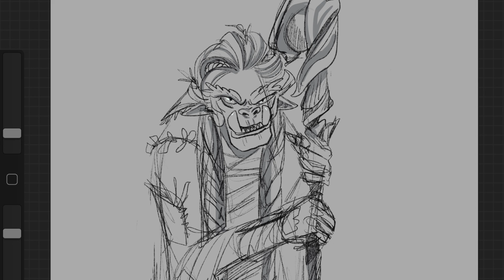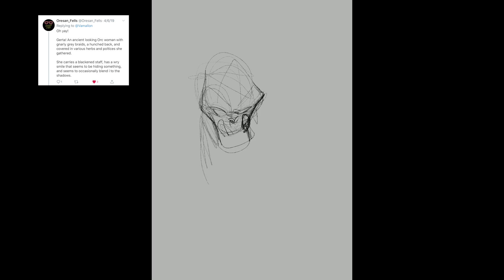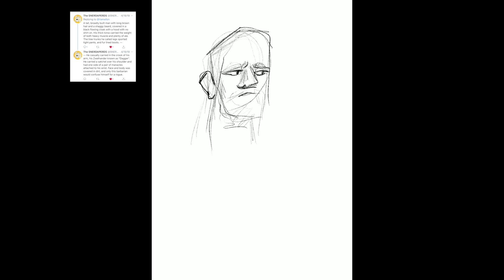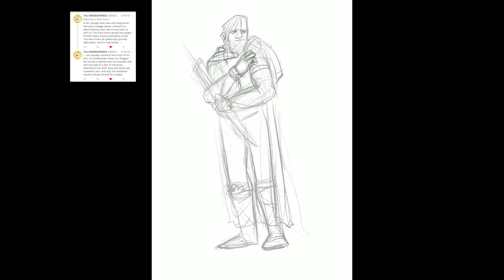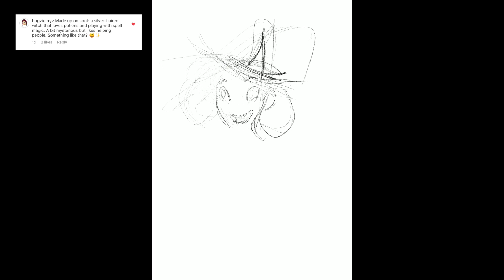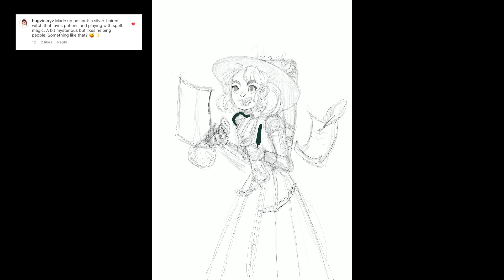Random Character Design- SPEEDPAINT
I did 3 randomly chosen Character Descriptions from Twitter and Instagram!